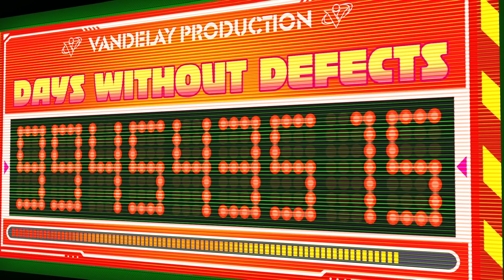【ゆっくり実況】リズムに合わせて大暴れ！壮快アクションゲーム！【HI-FI RUSH #1】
よく使わせて頂いてる音素材
・無料効果音で遊ぼう！